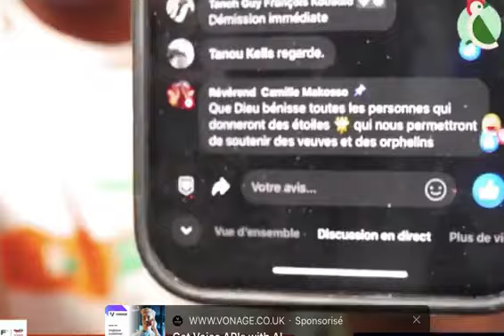Camille MAKOSSO remercie le maroc pour la qualification de la Cote d'ivoire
camille MAKOSSO remercie le maroc pour la qualification des ivoirien